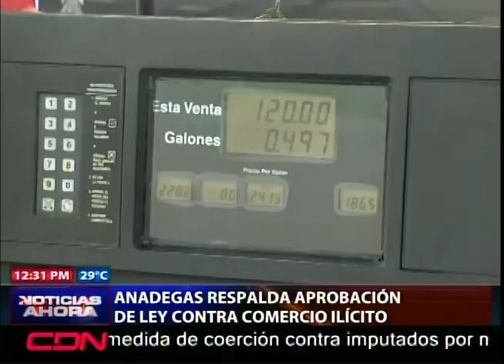Anadegas respalda aprobación de ley contra comercio ilícito